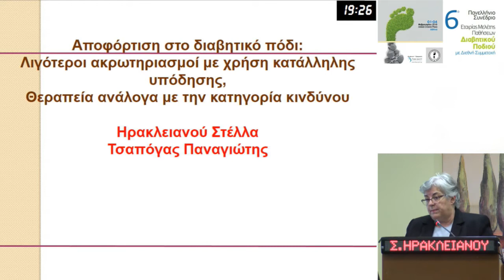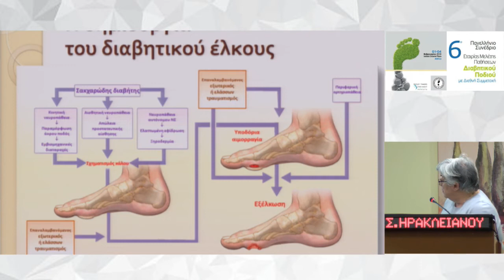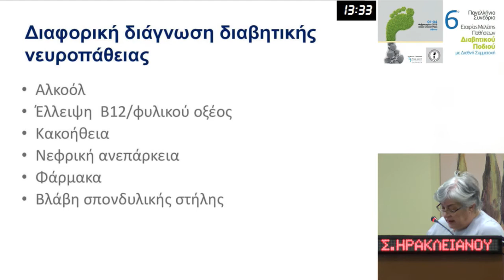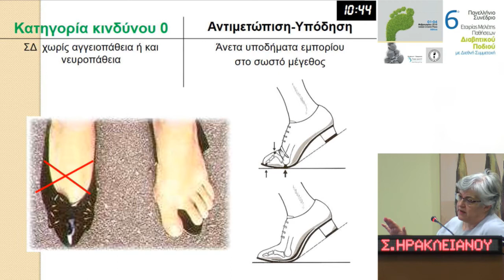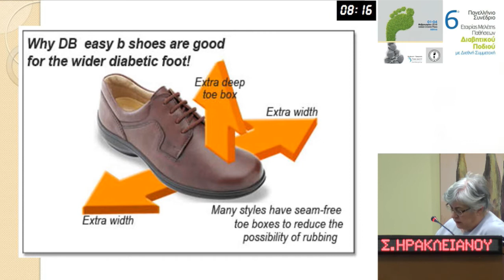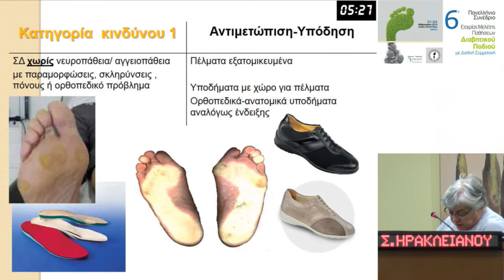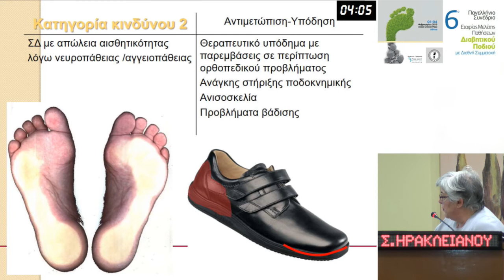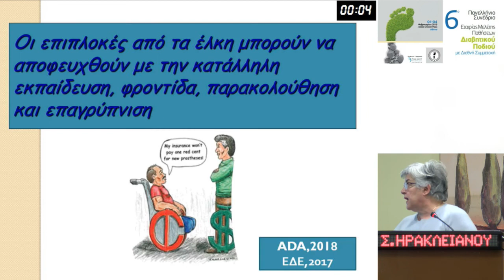Σ. Ηρακλειανού | Εφαρμοσμένο Κλινικό Φροντιστήριο | Αποφόρτιση